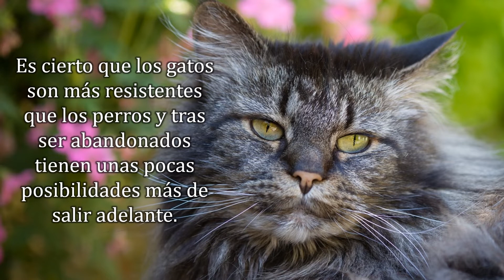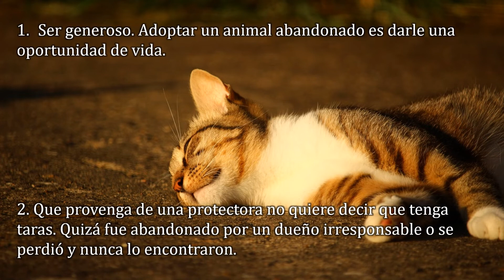Adoptar un gato adulto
No es un secreto que los gatos cachorros tienes mas oportunidades que los gatos ya adultos, porque la gente tiende a dejarse llevar por la ternura y lo bellos que son los gatos cachorros, pero que pasa con los gatos adultos ellos también merecen una oportunidad.

Hice un vídeo que nos habla un poco sobre eso espero que les guste.

Déjenme saber en los comentarios que opinan y si han adoptado algún gato viejito.